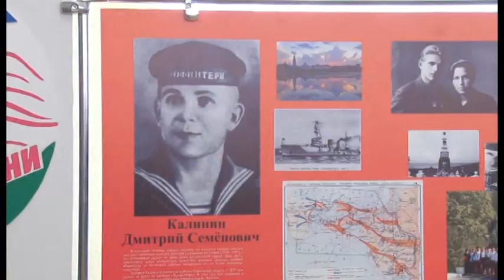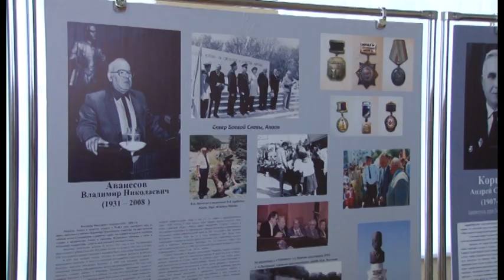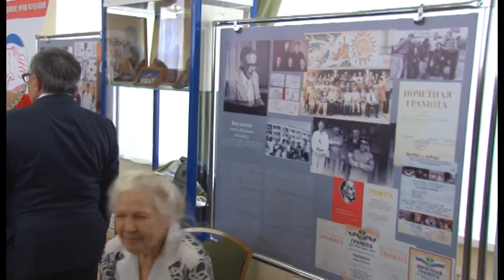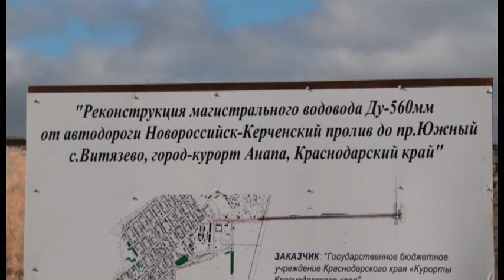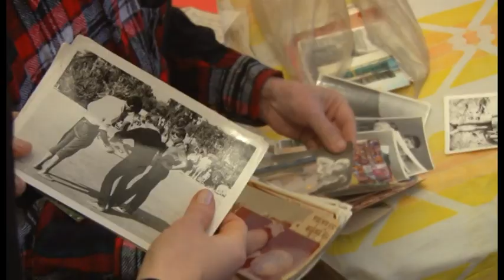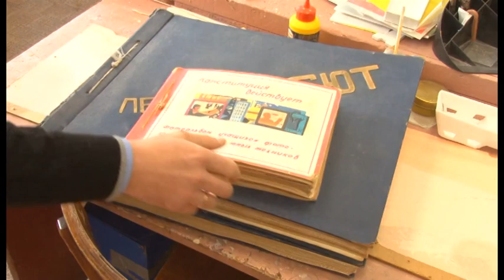Новости "Анапа Регион" от 21 февраля 2017 года